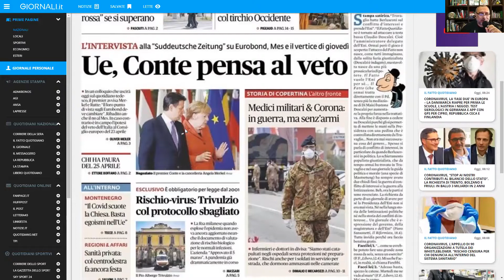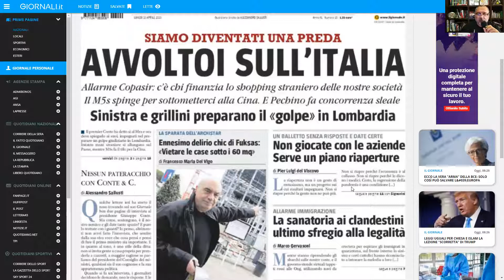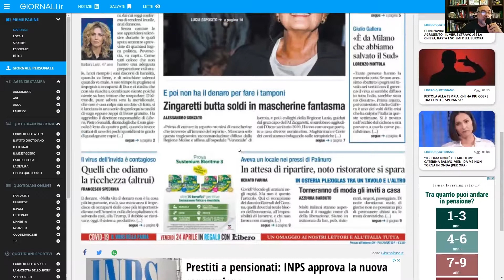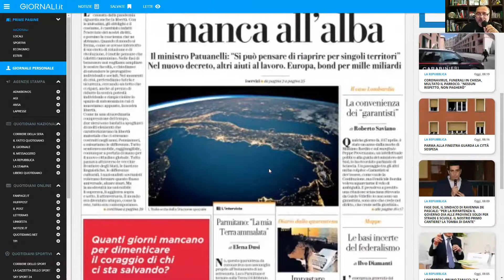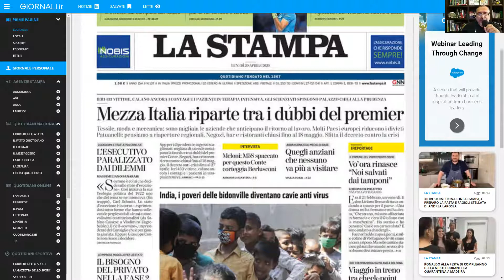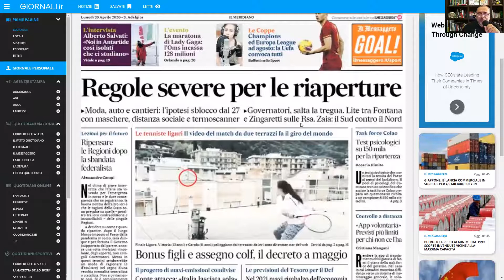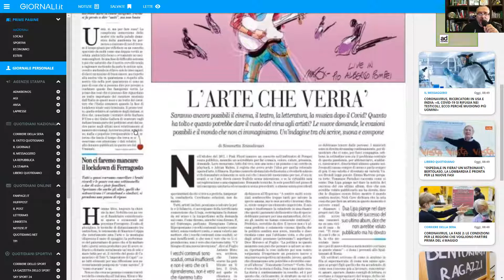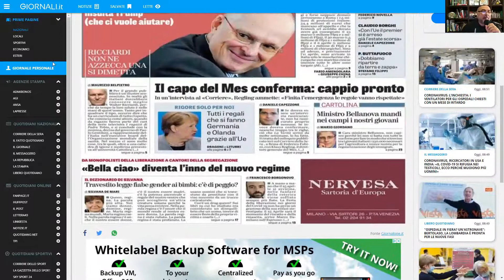PRIME PAGINE del 20 aprile